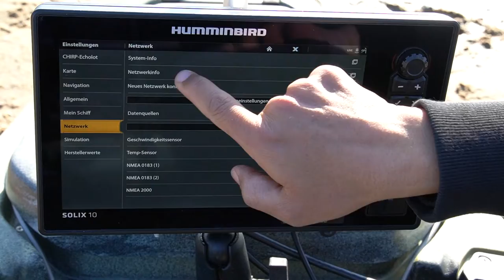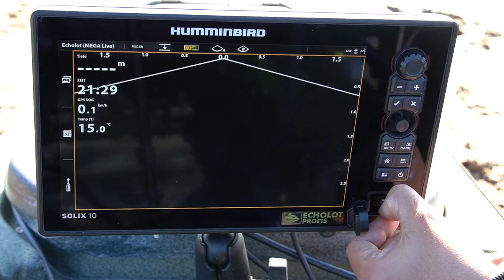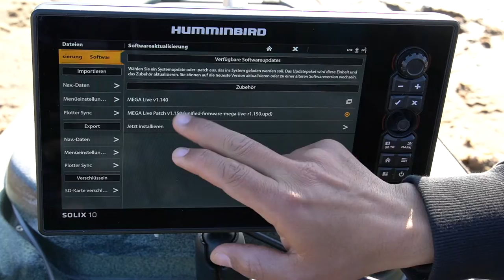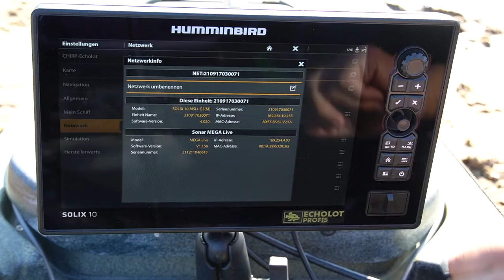Humminbird MEGA Live Einstellungen & Update: Infos und Tipps zum aktuellen Release.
In diesem Video erklärt dir Salah die neusten Einstellungen für dein Humminbird MEGA Live Geber und was du dabei berücksichtigen musst. Und er zeigt dir, wie du das Update richtig durchführst.

Nur dann werden dir unsere neusten Videos + Angebote angezeigt.

🔹 Verwendetes Echolot 🔹
▪️ Humminbird Solix 10 CHIRP MEGA SI+ GPS G3

🔹 Verwendeter Geber 🔹
▪️ Humminbird MEGA Live Imaging

🔹 Hast du Fragen? Hier bekommst du direkten Kontakt zu uns 🔹